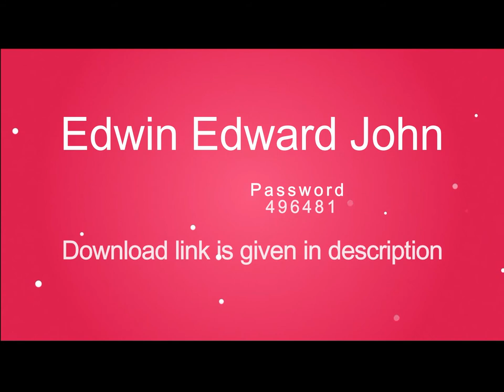2018 Wedding Album PSD Templates Vol-33........ 12x36